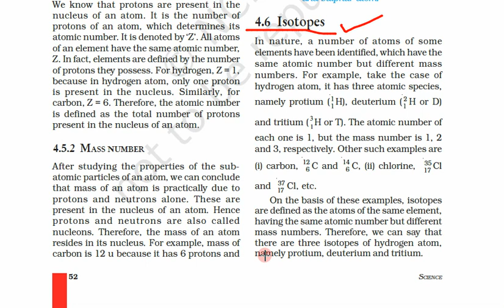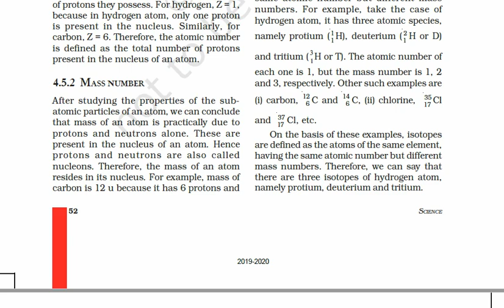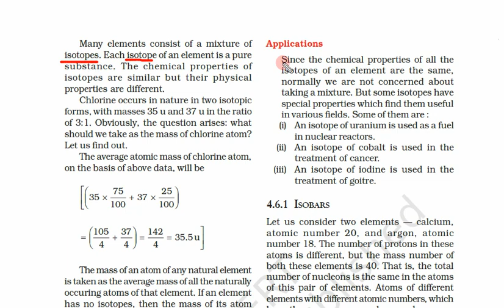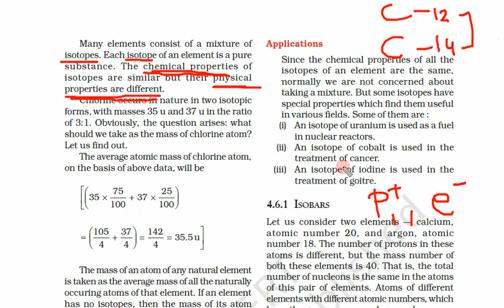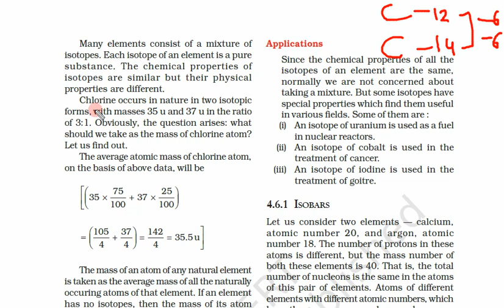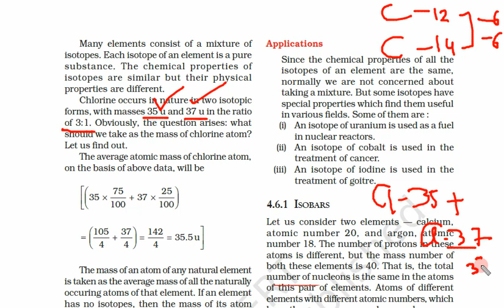Class 9th, Subject Science, Chapter 4, Day 4, Video 3